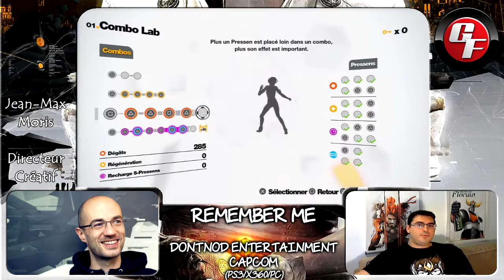Remember Me - Interview Jean-Maxime Moris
Une fois n'est pas coutume : au lieu de vous livrer nos impressions (qui sont pourtant très bonnes) sur l'excellent Remember Me, nous avons contacté et interviewé directement l'un des piliers du développement en la personne du directeur créatif : Jean-Maxime Moris. Genèse du projet et du studio Dontnod Entertainment, éclaircissements sur certains fondements du jeu et bilan des retours et évaluations récoltées par Remember Me à travers le monde.